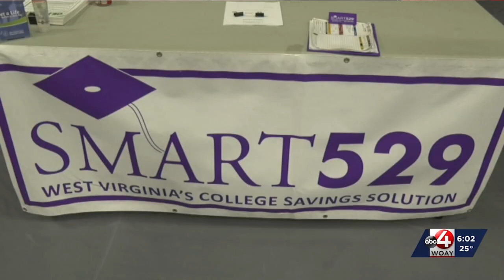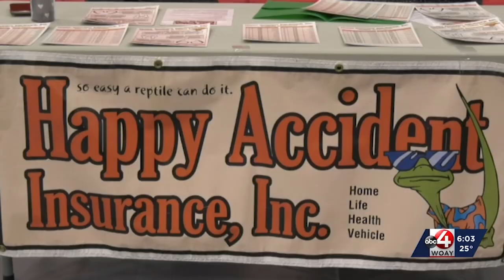GET A LIFE SIMULATION AT OAK HILL MIDDLE SCHOOL